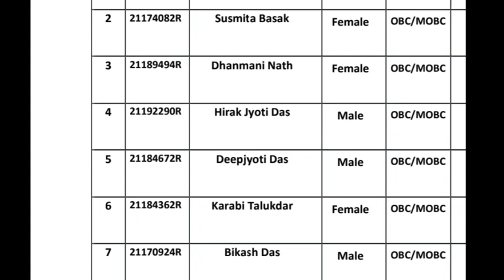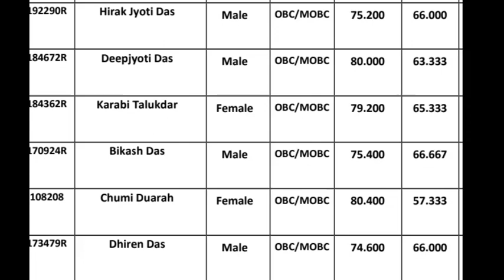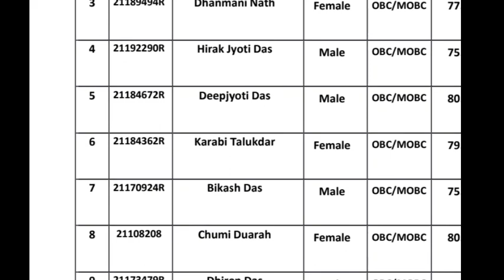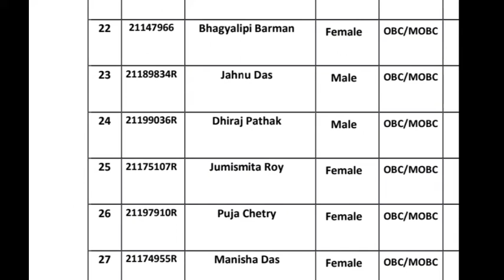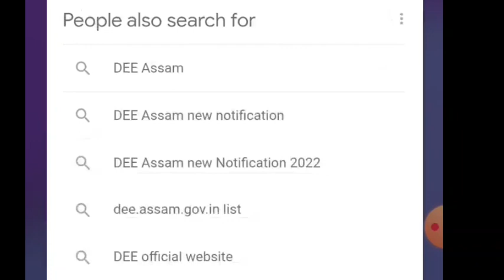DEEৰ কোনবিলাক ভূলৰ বাবে cut off কমা নাই।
tetcutoffmarks deemistakes tetupdated news